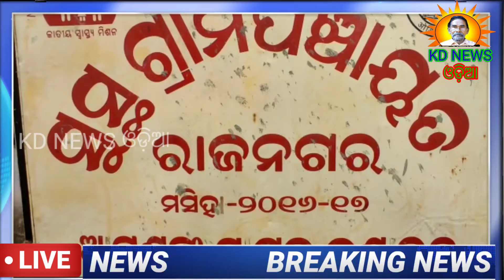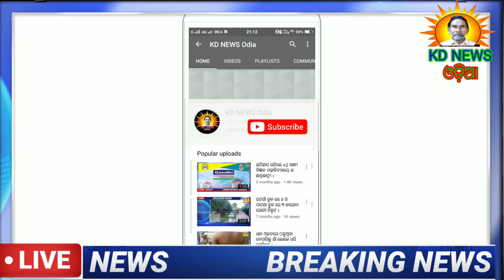ପାଟଣା:ରାଜନଗରରେ ଜନ ଅଭିଯୋଗ ଶୁଣାଣି ଦେଲେ ଜନଜାତି ଆୟୋଗ ସଦସ୍ୟ ।